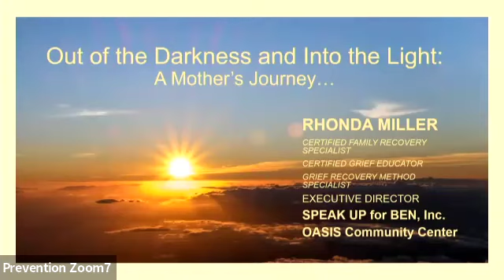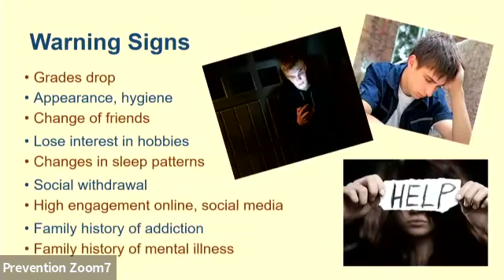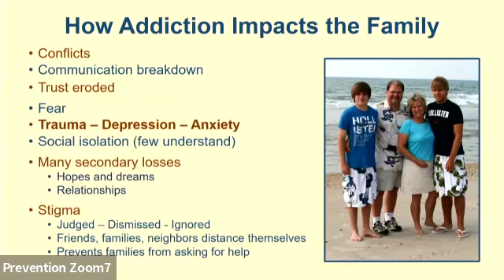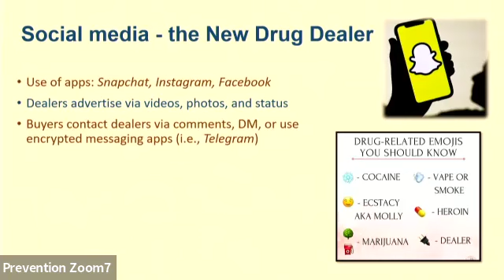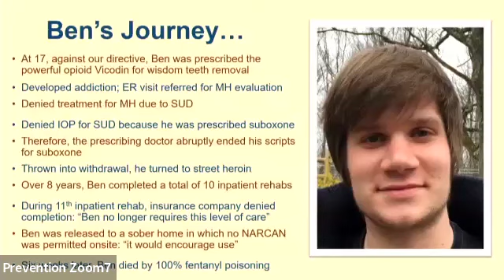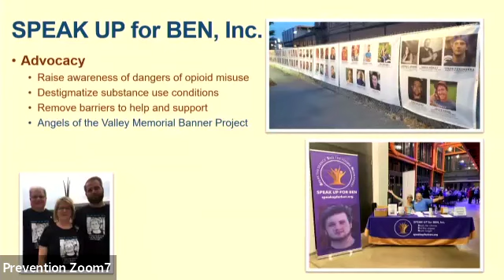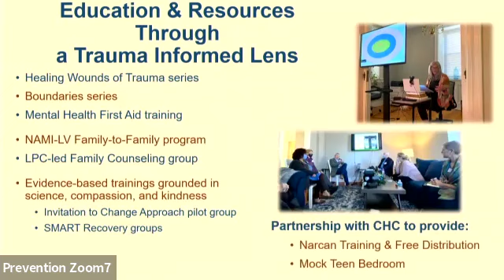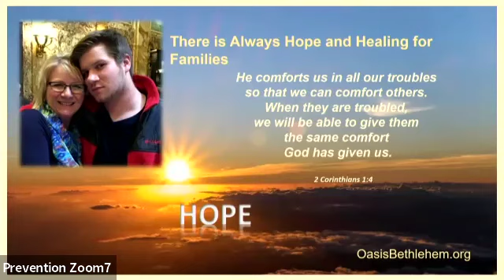2022 Opioid Forum Support for Families and Friends